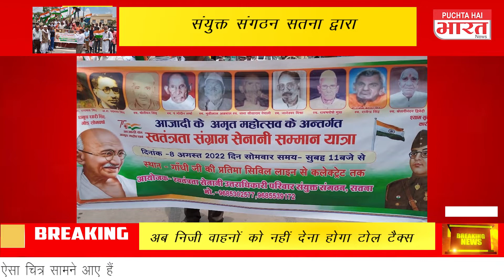Nitin gadkari ने Toll plaza को लेकर Parliament में बड़ा ऐलान कर दिया - साल भर में सभी टोल हटेंगे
Transport Minister Nitin Gadkari told the Rajya Sabha on Wednesday that new technologies will replace toll plazas in the country within the next six months. The minister said that a GPS or Vehicle Number Recognition System (VNRS) based on toll collection will be launched soon so that people living in the vicinity of a toll plaza would not have to pay a user fee.

Ignore it :-